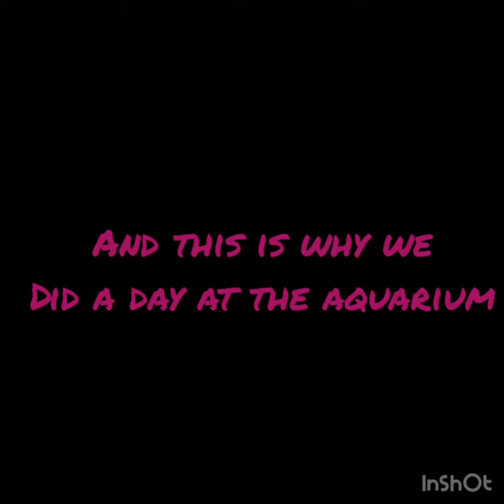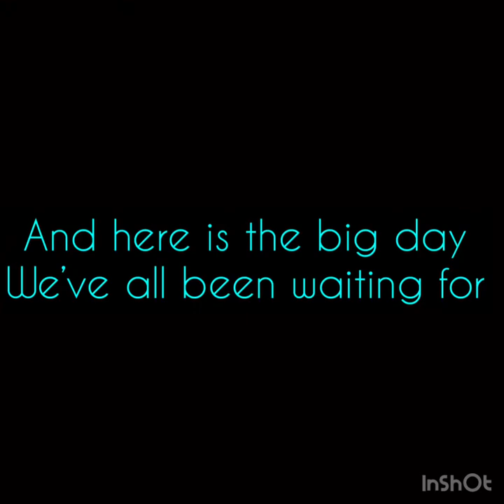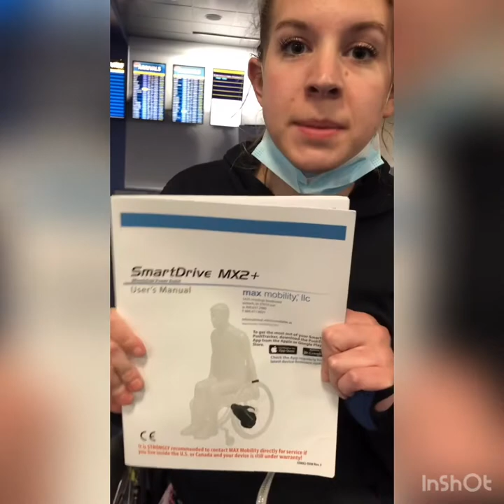Traveling medically and MALS surgery consult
I’ve been waiting just about 8 months for this appointment. A very long 8 months. February 10. 2020 I met with Dr. Nathan Richards to consult to what we thought was MALS. Watch to find out how I also travel medically! Cheers to a successful trip!